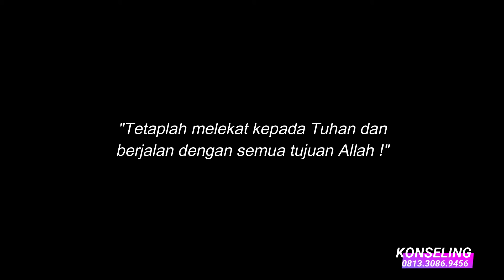"Pemilik Penginapan", 29 Desember 2021, Suara Penggembalaan GUP El Shaddai Ngawi